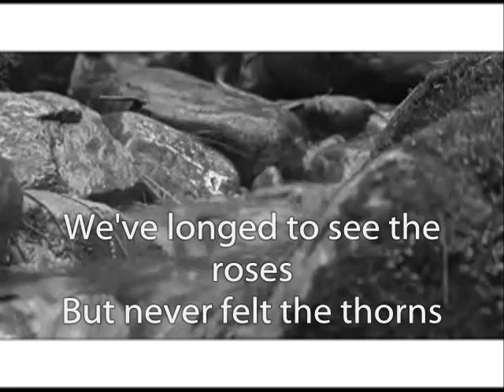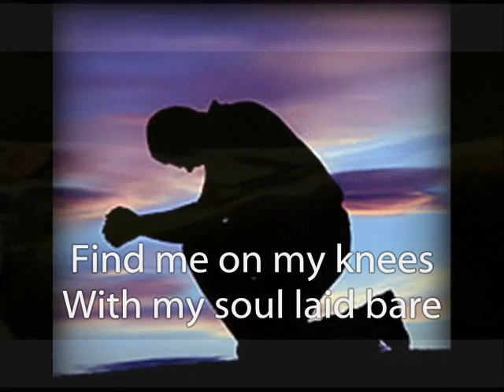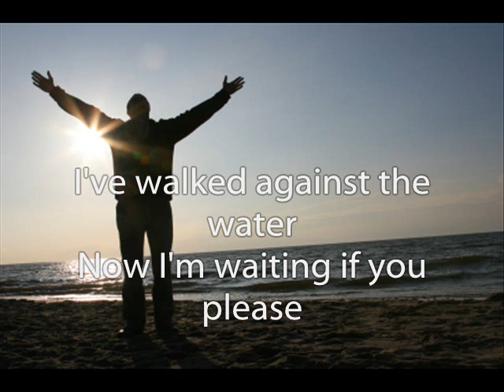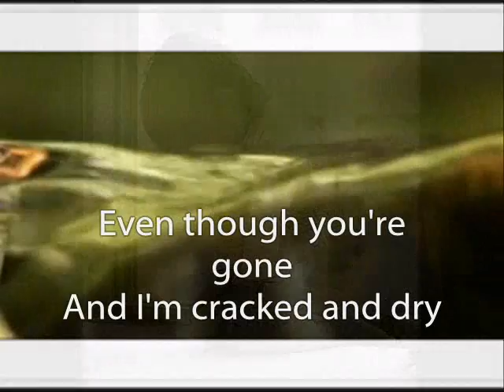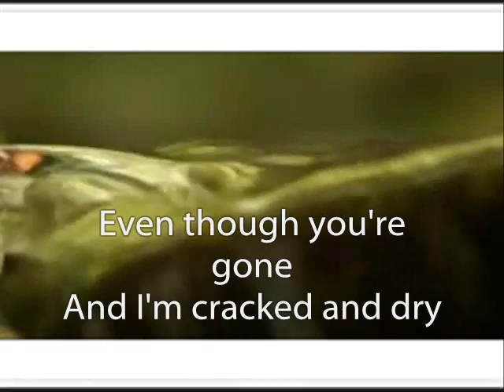find me in the river